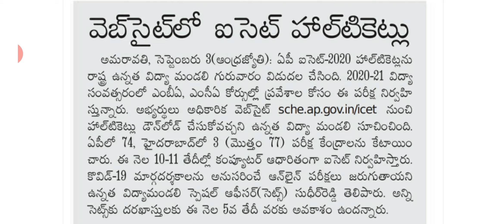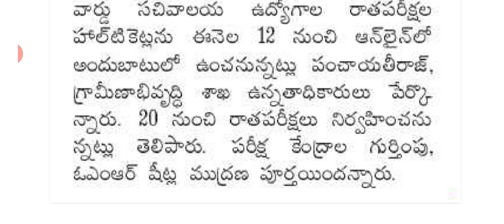AP educational news latest in Telugu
SSB Constable notification details in Telugu